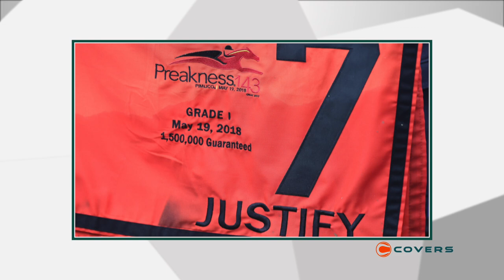Will Justify win the Triple Crown? Vegas horse racing bettors are banking on it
Justify heads into the Belmont as betting favorite to win the race a become just the second Triple Crown champion since 1978. We're inside the Wynn Las Vegas talking horse racing odds and action with Johnny Avello, executive director of race and sports and one of the top horse racing oddsmakers in the world.